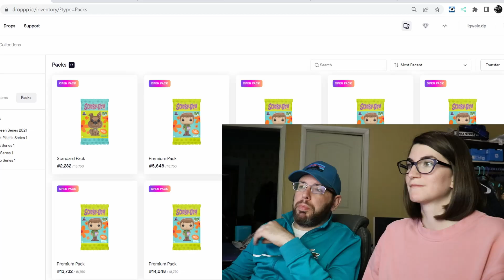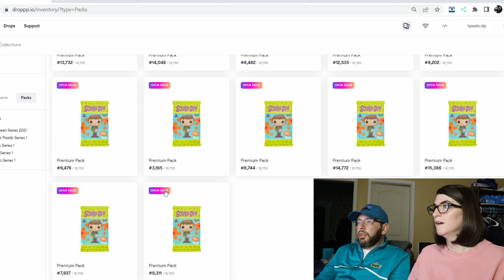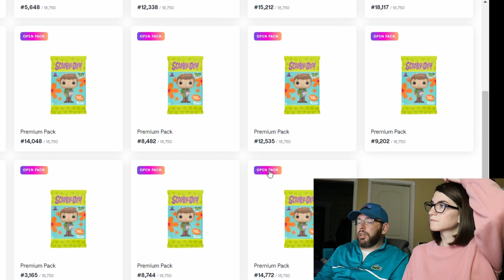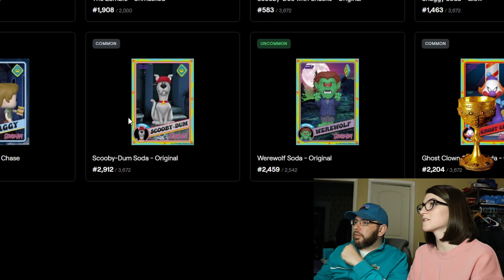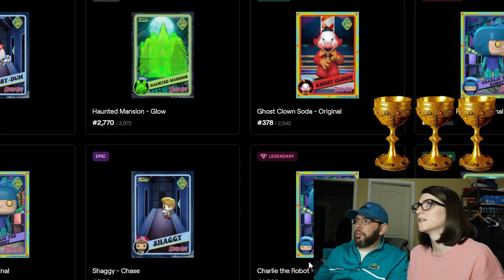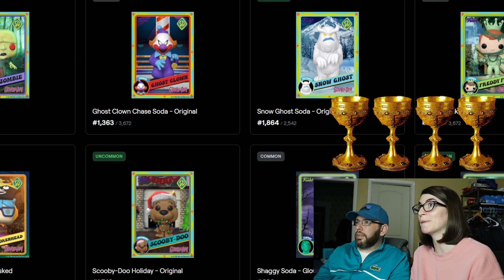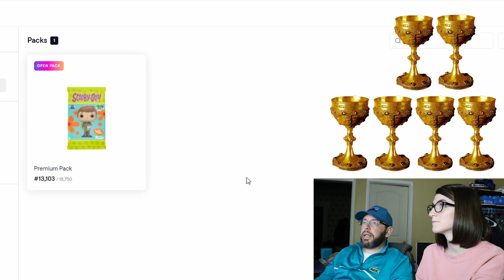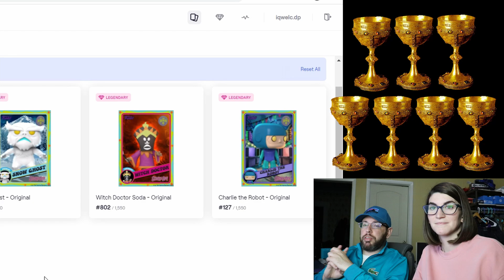Biggest NFT Comeback!! Scooby Doo Funko NFT opening! Legendary, Grail, Freddy?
This was the hardest drop so far to get packs. So we went to the aftermarket...and went back for more! We ended up spending a bunch of money on Scooby Doo Funko NFT packs! Was it worth it?

If you see something you like, tell us on instagram!

Curious what we use for our videos? (paid links)
Canon EOS Rebel T6i
Camera batteries/charger
Rode VideoMicro Microphone
Box Lights
Samsung Mesh wifi
Black light for Glow Pops
Spinner Rotating Display

As an eBay partner i earn from qualifying purchases. (again at no cost to you)

funko, pop, funko pop, funkopop, mystery box, mysterybox, mystery boxes, mystery box opening, mystery box challenge
funko pop unboxing, mystery box unboxing, funko pop mystery box unboxing, funko pop mystery box, funko pop collection, funko pop unboxing,